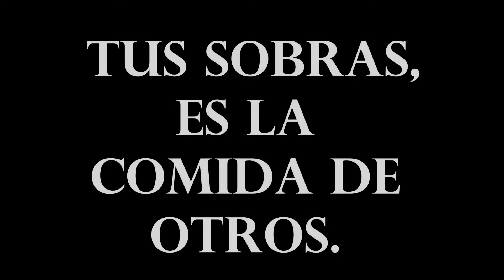Tus sobras son el plato de otro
Nuestro vídeo trata como una familia cualquiera malbarata gran parte de su plato y a la hora de tirar la comida sobrante, otra familia de 3 componentes que no tiene dinero para poder alimentarse, recoge esos alimentos y se lo comen sin dejar rastro . Con este video lo que queríamos conseguir es que la gente se de cuenta que dejar comida en el plato es un gran error ya que hay muchas personas en este mundo que no pueden comer cada día. No hay excusa para dejar comida en el plato.